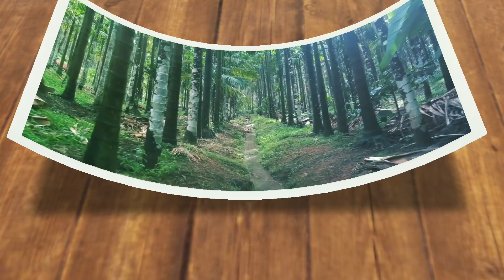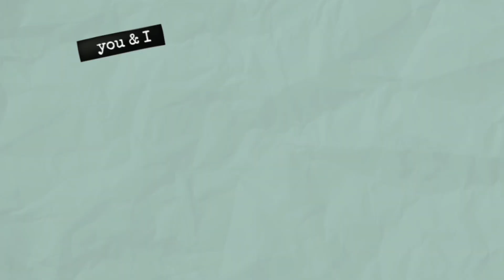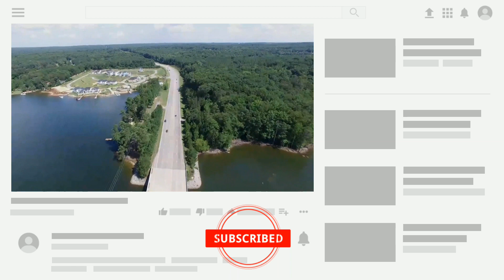Nature Video 4k 2020,How To Nature Video , Nature Drawing,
Hi
 cinematic video Nature video2020
Nature Video 4k 2020
 Free Enjoy Video
15 min nature free helt cover bima kar ljya dosto kam sa kam full video dek kar  video koo like share aur channle koo subscribe jarur kar djya next video coom soon kam sa kam 5mint apka pas too time hi tavi ya video koo dakhya ya sasepans hi dosto mare video koo dakekar like & subscribe jarur kar laa
Next Video coom soon video koo dekkar coment jarur kar apka comant sa hime emprumant milti hi ok dosto watch video
Nature TV Genre Sky nature therapy waterfall asmr meditation Sunset